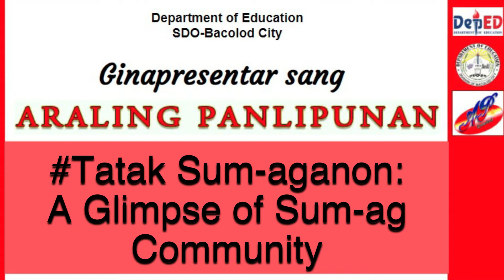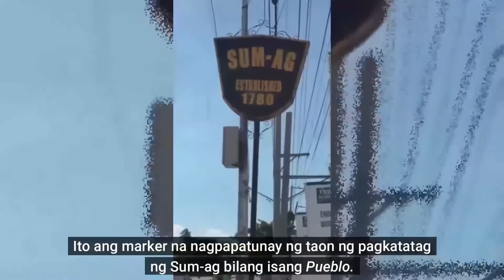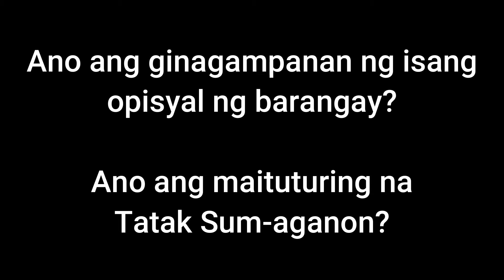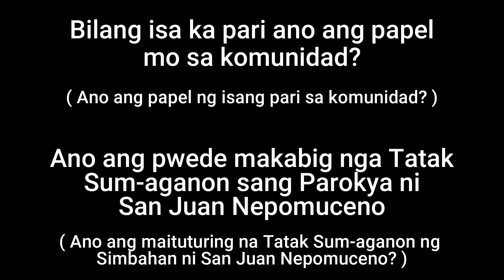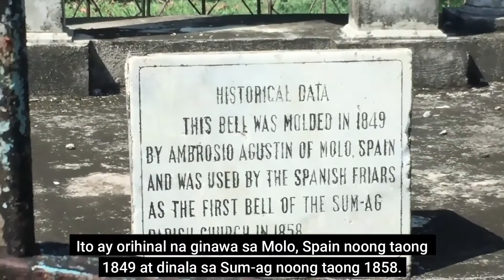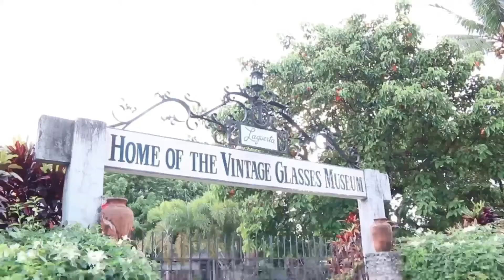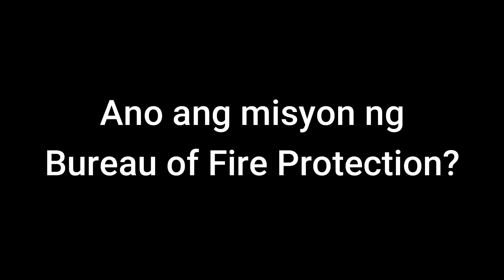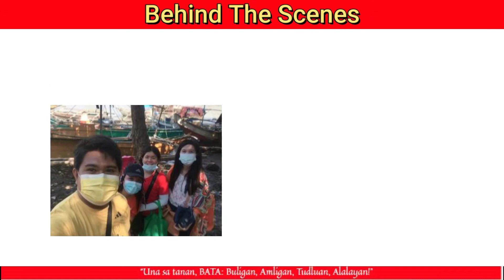TATAK SUM AGANON: A Glimpse of Sum-ag Community Araling Panlipunan Grade 2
Division of Bacolod City